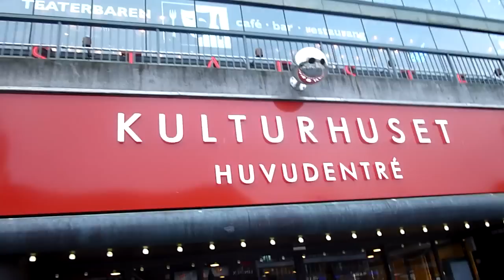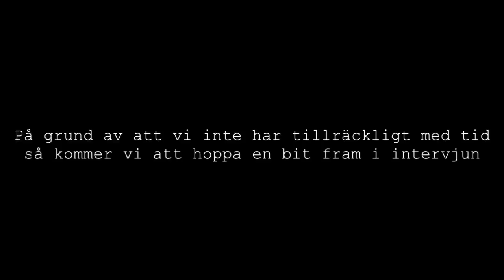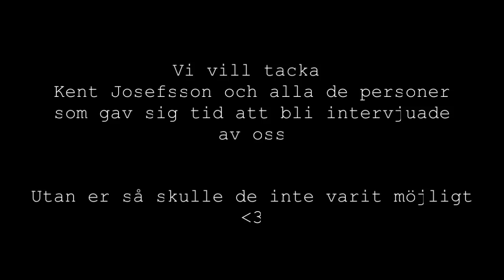Per Anders Fogelström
vårt filmprojekt vi gjort då vi studerade Per Anders Fogelström. filmen är några intervjuer och lite allt möjligt.